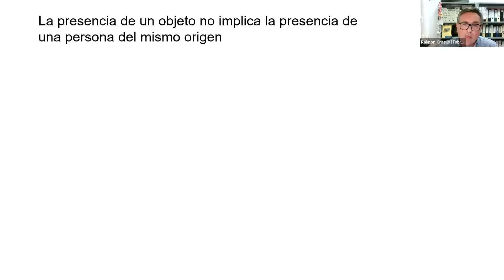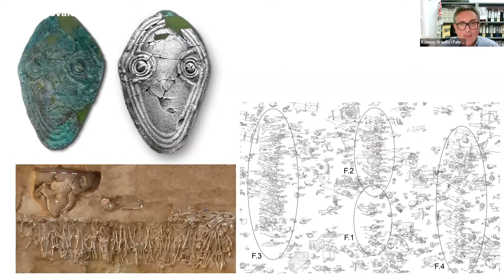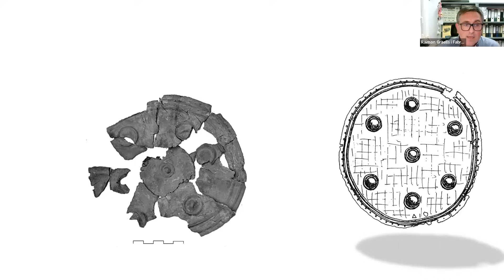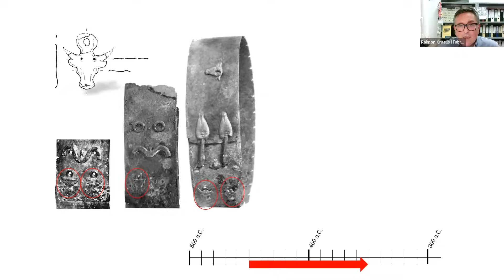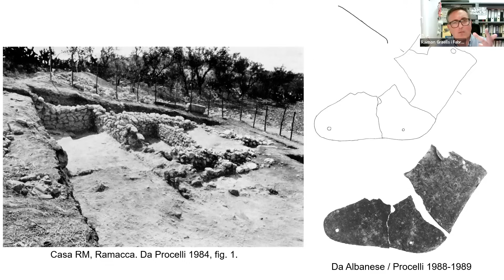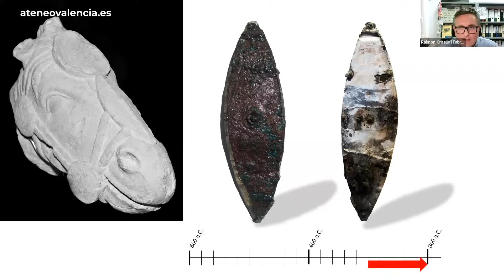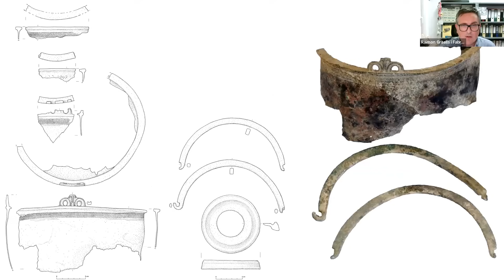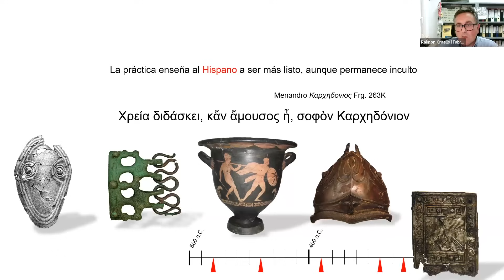El mercenario íbero: una realidad arqueológica | Raimon Graells i Fabregat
La actividad mercenaria ha sido la gran baza, de los íberos para ir construyendo y dejar su legado enterrado esperando ser descubierto para contar su historia. Los materiales que usaron los hispanos y que son fruto de influencias foráneas. El Dr. Raimon Graells i Fabregat nos hará un recorrido por el tiempo y el Mar Mediterráneo. Nos hablará de las vestiduras que llevaban, los cascos y los trajes de protección.

Graells dio a conocer los últimos avances en la investigación del armamento y panoplia militar de los mercenarios de procedencia hispana, iberos o celtíberos, que combatieron en las filas de los poderosos ejércitos de cartagineses y griegos por el dominio del Mediterráneo central a mediados del primer milenio a.C.

Ponente: Prof. Dr. Raimon Graells i Fabregat, Profesor
Investigador Ramón y Cajal. Dpto. Prehistoria, Arqueología, Historia Antigua de la Universidad de Alicante